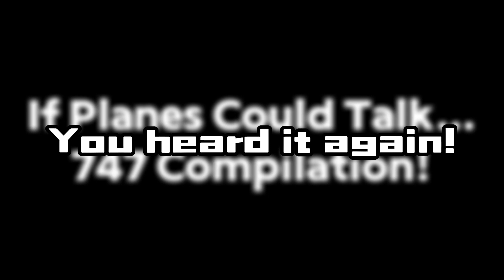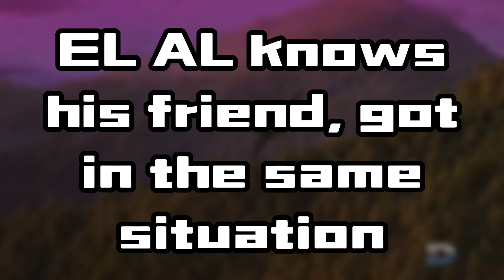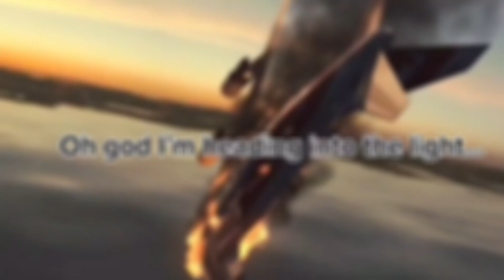Connected plane crashes theory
Song: Tem shop - Toby fox (Undertale dev)
Clips: @billysaviation